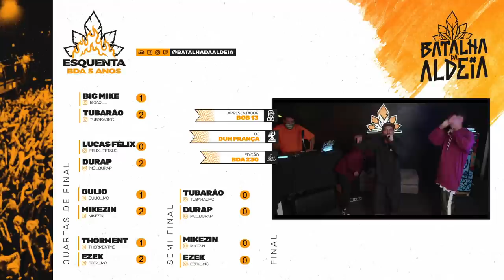EZEK X THORMENT | 230ª Batalha da Aldeia | 3ª SELETIVA | 🔥 ESQUENTA BDA 5 ANOS 🔥